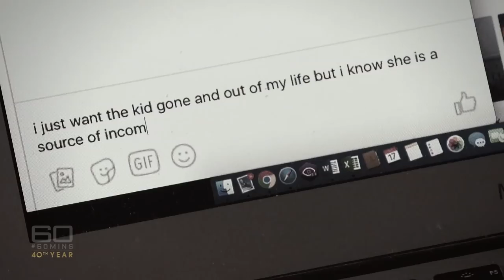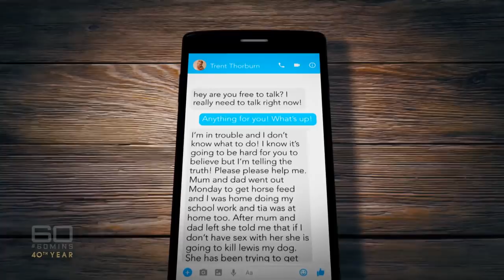Betrayal: Part three - Who really murdered foster child Tiahleigh Palmer? | 60 Minutes Australia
Rick and Julene Thorburn portrayed themselves as the perfect foster parents, a happily married couple with two talented sons, living on an idyllic property near Brisbane. But behind closed doors, the Thorburns were as evil as could be, as 12-year-old schoolgirl Tiahleigh Palmer tragically found out.

Producers: Grace Tobin, Sean Power